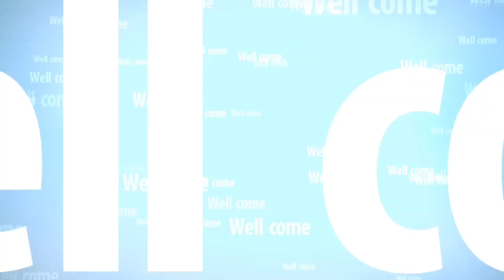30 நாடுகள் இந்தியாவிடம் மருந்துகளை வேண்டுகோள் | Corona Virus | Thani Oruvan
30 நாடுகள் இந்தியாவிடம் மருந்துகளை வேண்டுகோள் | Corona Virus | Thani Oruvan

 [YOU CAN FOLLOW ME ON] *Follow Me On